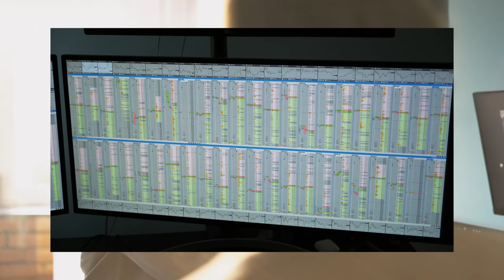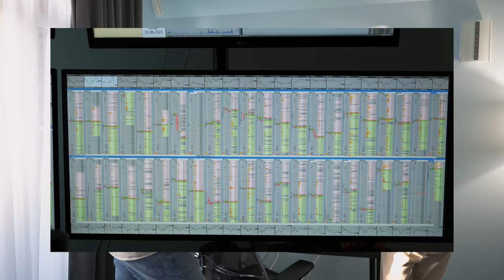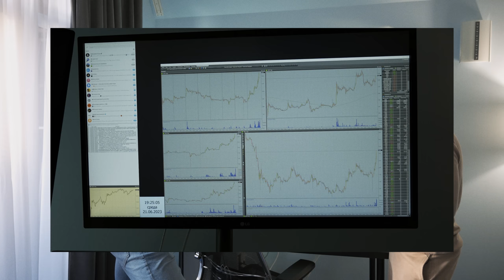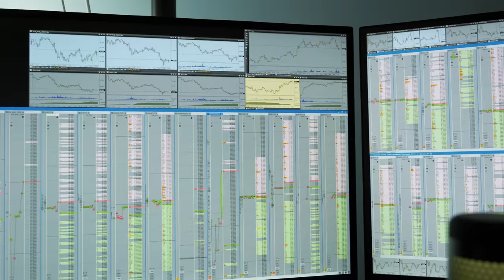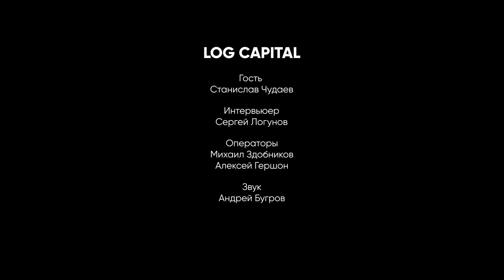Станислав Чудаев | О пути трейдера и опыте за 17 000 000 рублей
Что внутри:
0:00 Поехали
0:42 Как ты познакомился с трейдингом?
13:15 Путь до первых выведенных средств из фондовой биржи
33:06 Ты по сей день нон стоп в рынке ?
34:18 Трейдеров хватает на 5 - 10 лет ?
39:00 Откуда ты, какое образование ?
40:53 В каком возрасте лучше начать ?
42:28 О обучении трейдингу
45:20 О росте торгового счета
51:53 О росте торговых объемов
53:30 Интересные истории
59:20 Очередное начало с 0
1:01:25 Возвращаемся к росту рабочих объемов
1:02:45 Как найти торговую ситуацию ?
1:05:25 Как определить цель в сделке ?
1:06:45 Чем ты занимался до трейдинга ?
1:09:50 Как окружение относится к трейдингу?
1:11:40 О эмоциях, результатах и правилах
1:17:50 О выплеске негатива
1:18:40 О прогрессе на первых этапах
1:21:55 Какого вида сделок больше ?
1:23:15 Что для тебя хороший трейд ?
1:24:30 О лучших сделках
1:30:10 Трейды - fatality
1:39:30 О соотношении риск/прибыль
1:45:05 Как набирать позицию ?
1:48:25 О диверсификации капитала
1:49:50 О криптовалюте
1:54:20 Почему у тебя получилось?
1:56:10 Что есть общего у успешных трейдеров?
1:59:20 Ты бы повторил путь заново ?
2:01:20 Рабочее место трейдера
2:08:30 О психологии в трейдинге
2:12:00 Где взять мотивацию, если не идет... ?
2:14:10 О победах и поражениях
2:15:10 Чтобы ты хотел изменить в прошлом ?
2:17:15 О команде и планах
2:24:00 Последний рывок